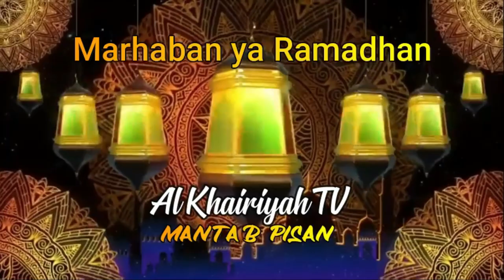Agenda Hari ke II dan ke III Syiramah Kampus Universitas Al Khairiyah